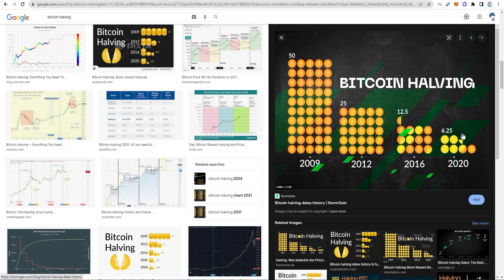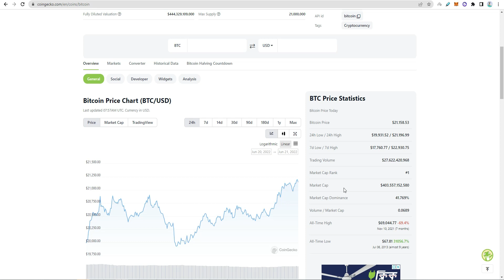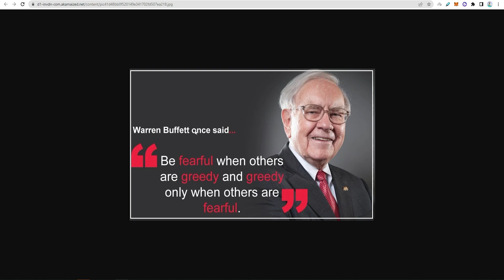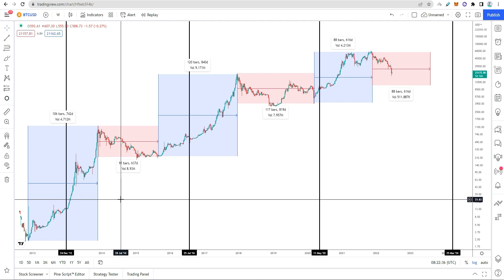Bitcoin Bear Market 101